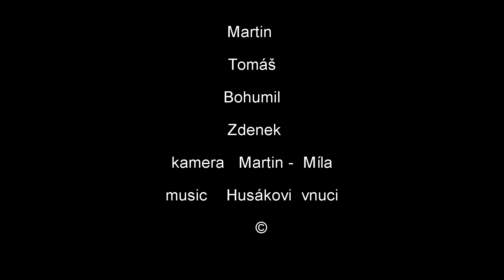Pustevny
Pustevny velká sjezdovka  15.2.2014